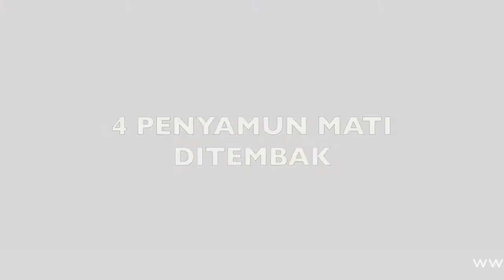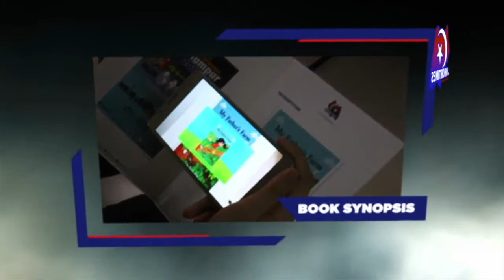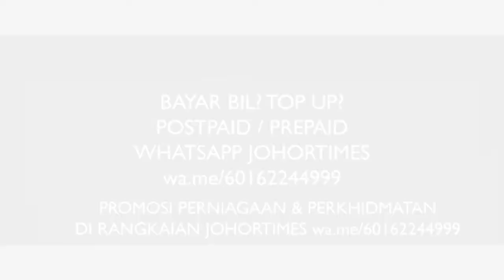[SOULofJOHOR] 4 PENYAMUN MATI DITEMBAK